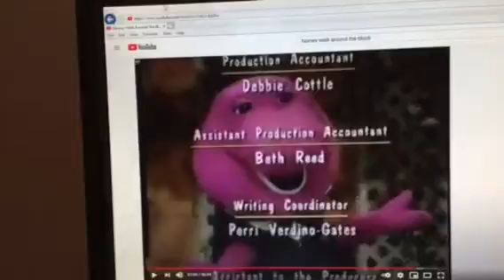Barney & Friends PBS